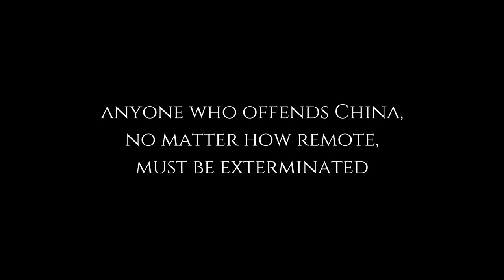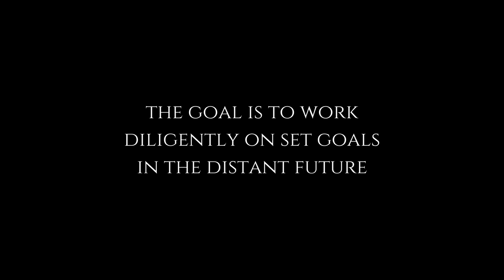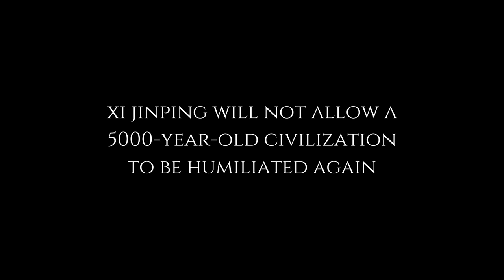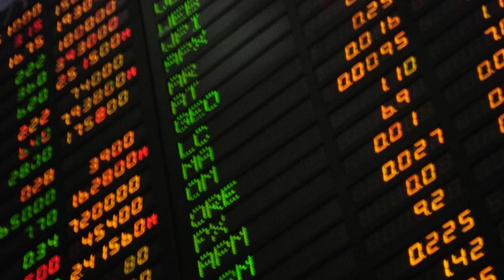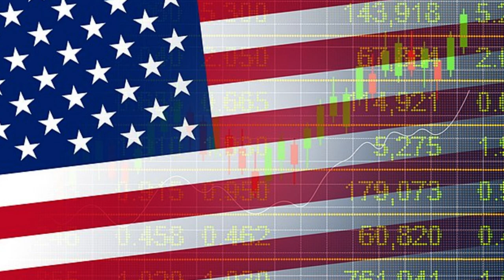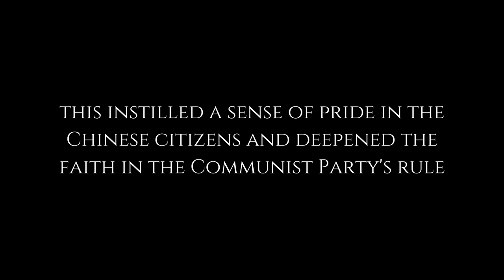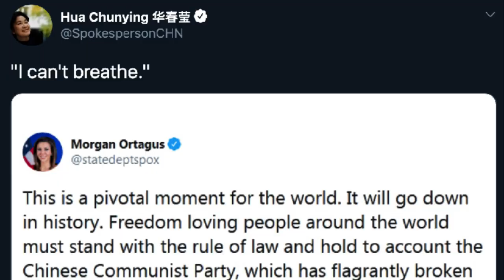Chinese Diplomacy: From Deng Xiaoping to Xi Jinping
The video explains how China's diplomatic strategy changed from the principle "hide your strength, bide your time" during the rule of Deng Xiaoping to an assertive style called "wolf warrior" diplomacy during the era of Xi Jinping.

Follow Animus Dominandi on Instagram (@animus.dominandi) and TikTok (@animusdominandi) for more content about politics, history and philosophy.